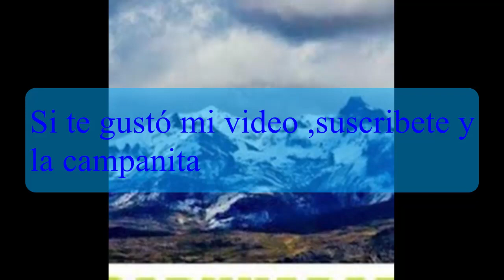Acchi de Tintay vs Cheverengue de Morcolla